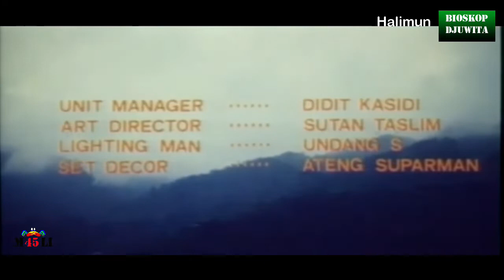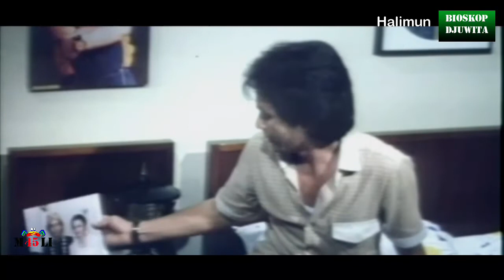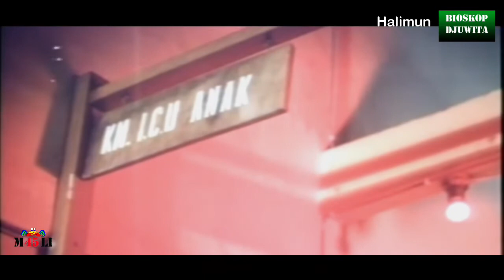FILM BIOSKOP : HALIMUN (1982), Nungky Kusumastuti, Alan Nuari, Joice Erna, Gito Rollies.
Halimun (1982)

Produser  : Elly Joenara
Sutradara : Sofia (Sofia WD)
Penulis     : N Riantiarno, Aam Amalia
Pemeran  : Nungky Kusumastuti, Alan Nuari, Joice Erna, Gito Rollies, Rahayu Effendi